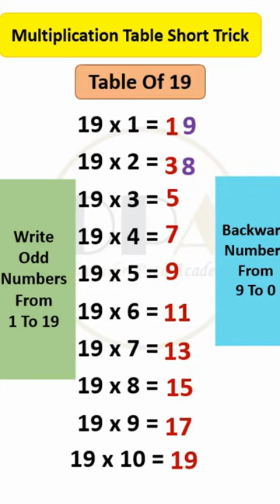Table of 19 Short Trick| Multiplication Tables